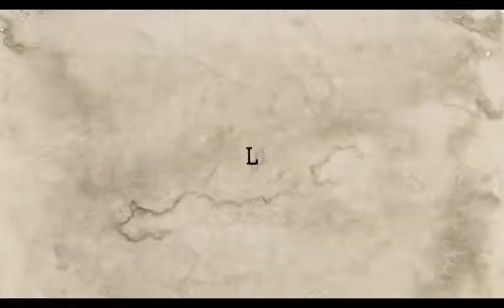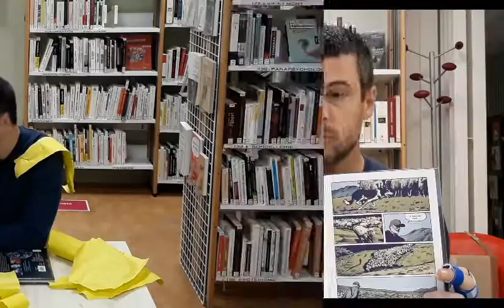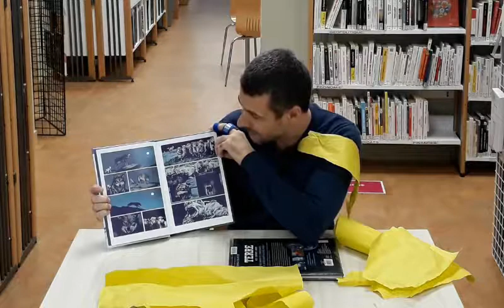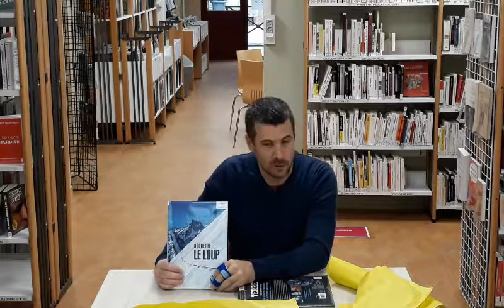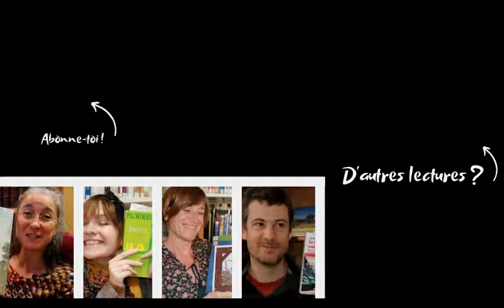📖Unboxing | Pourquoi lire Le Loup de Rochette ?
►Mon avis sur une BD de Rochette, amoureux de la montagne. Le Loup, c'est un face-à-face entre berger et loup dans le massif des Écrins. Une lecture conseillée dans ton Booktube et à ajouter à ta Pile à lire ! ↓↓LIS LA SUITE↓↓

◙Éditeur:
Casterman :

Tes bibliothécaires